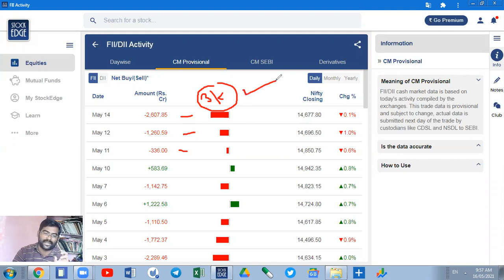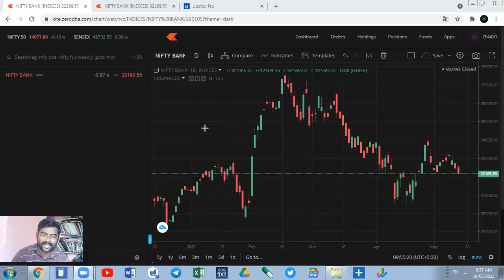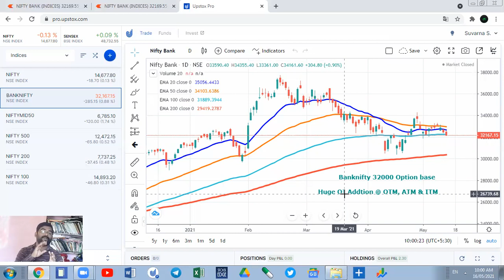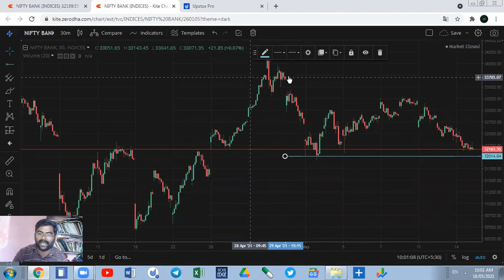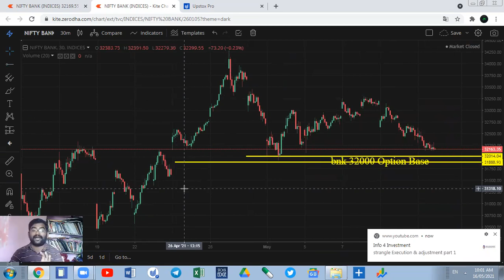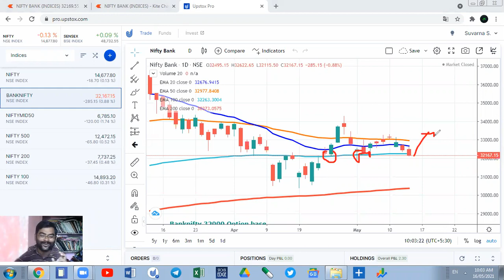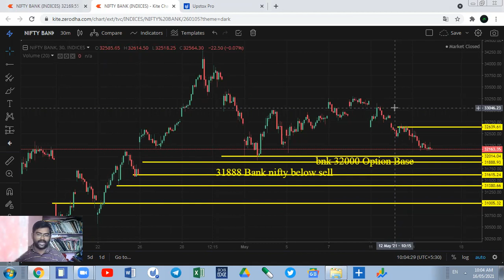17 May Bank Nifty Daily Chart Analysis सोमवारी बँक निफ्टी मध्ये तुफान येणार